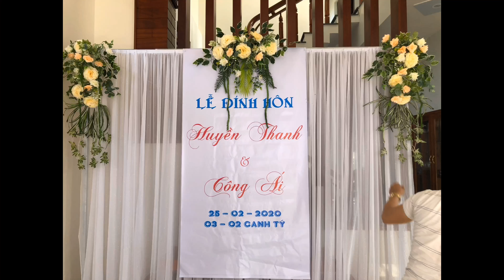Một số hình ảnh trong lễ đính hôn: Huyền Thanh & Công Ái.(Photo:Hồng Nghĩa)